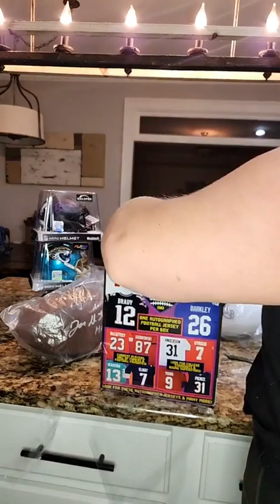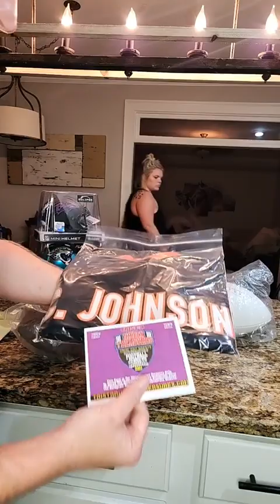7/7/23 10x Box Signed Memorabilia Break!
7/7/23 10x Box Signed Memorabilia Break!